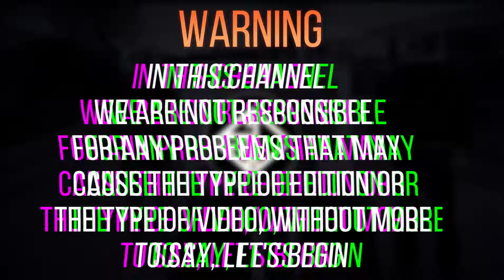Sheck Wes - Mo Bamba (Barely Alive Remix)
Downland/Streamer: nou:/